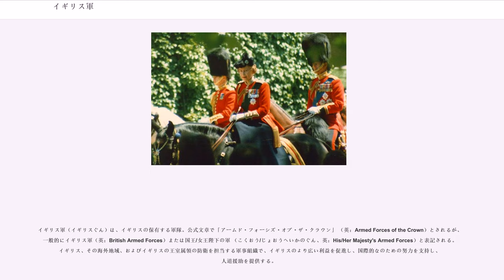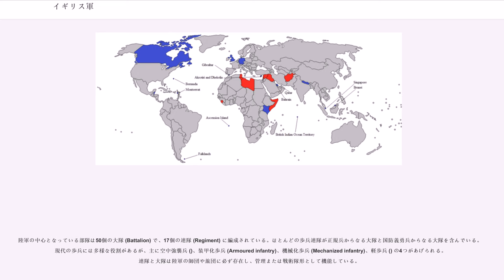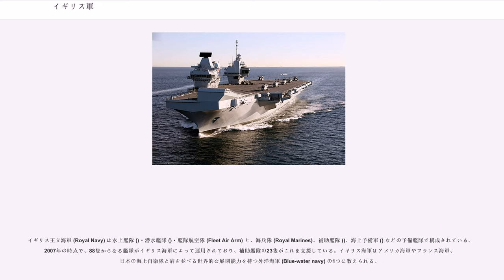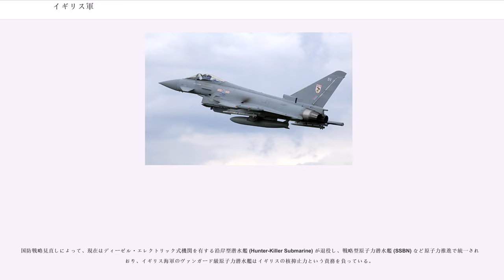イギリス軍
イギリス軍（イギリスぐん）は、イギリスの保有する軍隊。公式文章で「アームド・フォーシズ・オブ・ザ・クラウン」 （英：Armed Forces of the Crown）とされるが、一般的にイギリス軍（英：British Armed Forces）または国王/女王陛下の軍 （こくおう/じょおうへいかのぐん、英：His/Her Majesty's Armed Forces）と表記される。イギリス、その海外地域、およびイギリスの王室属領の防衛を担当する軍事組織で、イギリスのより広い利益を促進し、国際的なのための努力を支持し、人道援助を提供する。

現在のイギリスに続く1707年のグレートブリテン連合王国の成立以来、イギリス軍は七年戦争、ナポレオン戦争、クリミア戦争、第一次世界大戦、第二次世界大戦など世界の列強が関わる多くの主要な戦争での戦闘を経験した。イギリスは紛争に繰り返して勝利したことで、世界有数の軍事および経済大国の地位を確立した。

今日のイギリス軍は、75の船の艦隊を所有する外洋海軍であるイギリス海軍、および非常に特殊な水陸両用軽歩兵から構成されるイギリス海兵隊、主要な陸戦部隊であるイギリス陸軍、固定翼と回転式航空機の両方で構成される多様な運用艦隊を持ち技術的に洗練された空軍であるイギリス空軍により構成されている。イギリス軍は、常備軍、、志願兵補充部隊およびを有する。

軍の構成員が忠誠を宣誓するは、イギリスの君主で現在は女王エリザベス2世である。名目上であり国王大権は首相ないし内閣の助言に従い行使されるため、事実上の総指揮権は首相にある。イギリスの議会は権利の章典の定めに従い、少なくとも5年に1回毎にを可決して、イギリス軍の存続を承認している。他の海軍、空軍、海兵隊など他の全ての軍部隊はこの法律の定めにない。イギリス軍は国防大臣が率いる国防省のによって管理される。

イギリスは承認された核保有国5か国の一つで、国際連合安全保障理事会（国連安保理）の常任理事国とNATO軍事同盟の創設国でありリード国でもあり、5か国防衛取極に関わる。海外の駐屯地や施設はアセンション島、バーレーン、バミューダ、イギリス領インド洋地域、ブルネイ、カナダ、キプロス、フォークランド諸島、ドイツ、ケニア、モントセラト、ネパール、カタール、シンガポールおよびアメリカ合衆国で管理されている。

イギリスの軍事は歴史が長く、特に17世紀から複雑で世界史に大きな影響を与えた。世界の人口のうち4分の1がイギリス帝国の臣民で、陸地の総面積も4分の1を領有した。現在まで続くイギリス軍は、1707年にグレートブリテン連合王国の軍隊としてイングランド軍とスコットランド軍の合併によって形作られた。

イギリス人が参戦した重要な戦いは、18世紀から19世紀前期にかけて起きたナポレオン戦争と七年戦争、19世紀中期のアヘン戦争、アロー戦争、クリミア戦争、20世紀の第一次世界大戦、第二次世界大戦があった。

イギリス軍は第二次世界大戦の終結後も活発な活動を続け、北アイルランド、キプロス、ドイツ、ジブラルタル、ブルネイ、フォークランド諸島など、世界中の基地を維持し続けた。

1940年から存続した海軍省、陸軍省、航空省は、1964年に現在の国防管理機構である国防省が役割を引き継ぐ形で、置き換えられた。

第二次世界大戦の終結後、経済的、そして政治的な低迷により世界的な役割の縮小として反映された。それは、1956年のスエズ戦争間に生じた政治的敗北によって表面化した。1957年の防衛白書では、徴兵の廃止と、1962年までにイギリス軍の規模を690,000名から375,000名にまで縮小することが決められた。政府は人員縮小後も従来の軍事力に代わるものとして、核抑止力のドクトリンを見出した。まず最初にイギリス空軍による自由落下爆弾式核爆弾の装備が始まったが、最終的に潜水艦発射弾道ミサイルで代替された。

イギリス軍は、治安や安全保障といった観点から恒久的に配備を続けていた「スエズの東」を、アメリカ合衆国による保証が形成されるに従って、経済的理由により1960年代から段階的な撤回のプロセスが行われた。1970年代の中期までに、アデン、バーレーン、オマーン、シャールジャ、モーリシャス、マレーシア、シンガポールから撤退が完了した。1975年に南アフリカ、1979年にマルタとの協定の期限が切れ、現在まで維持しているブルネイや1997年に撤退した香港はスエズの東に存続したが、適度な削減が行われた。

1985年まで...